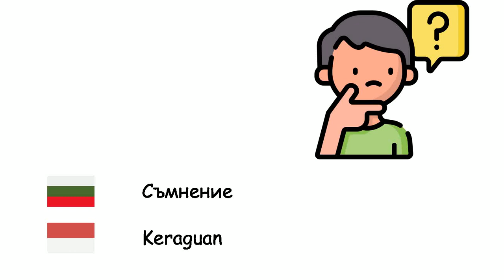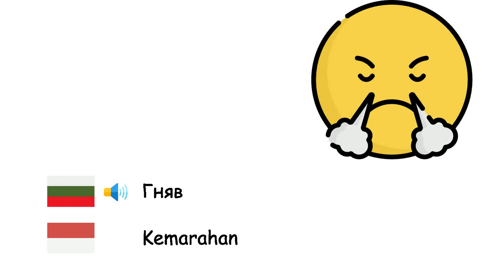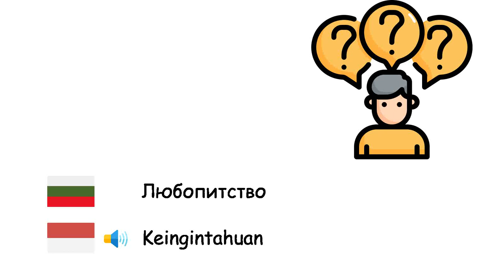Емоции (Индонезийски език) (bg-id)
Fone TV
bg-id-11
Emosi (Bahasa Indonesia)
Щастие - Kebahagiaan
Тъга - Kesedihan
Надежда - Harapan
Тревожност - Kegelisahan
Емпатия - Empati
Смелост - Keberanian
Съмнение - Keraguan
Гняв - Kemarahan
Депресия - Depresi
Срам - Malu
Спокойствие - Ketenangan
Притеснителност - Perasaan malu
Отегчение - Kebosanan
Страх - Ketakutan
Разочарование - Kekecewaan
Вина - Rasa bersalah
Ревност - Kecemburuan
Омраза - Kebencian
Страст - Renjana
Любопитство - Keingintahuan